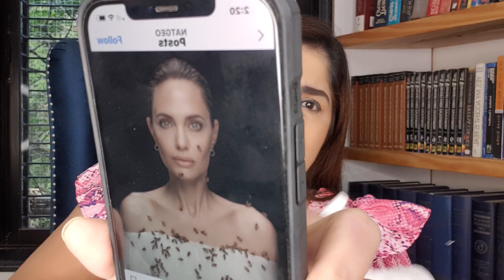Sabse badi Star par madhumakkhiyon ka hamla !! Kya hua ? Watch video